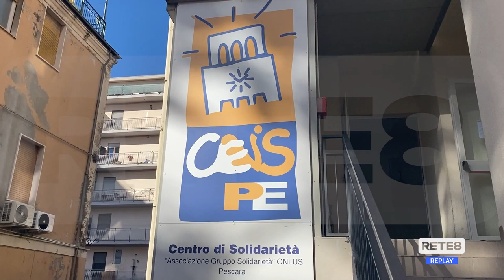Pescara - Open Day al Ceis